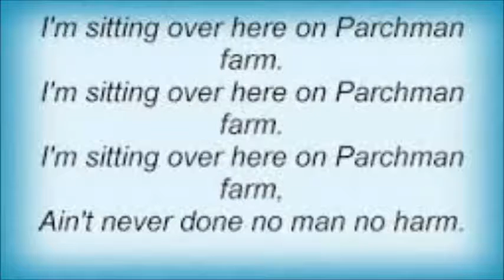Blues on Penny Whistle - Parchman Farm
Parchman Farm played on Penny Whistle with Guitar and Vocals